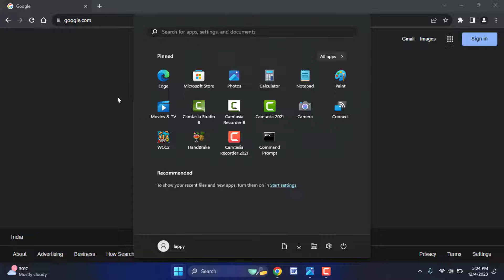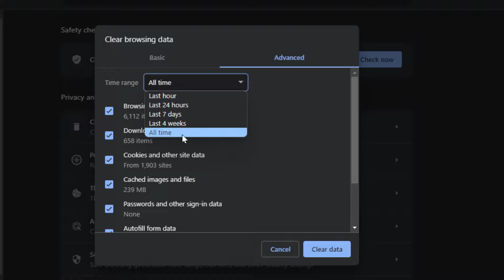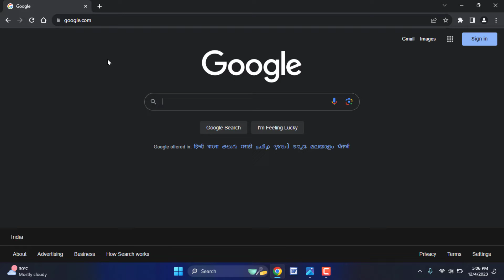How to Fix Something Went Wrong Error in Google Chrome | Windows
On Google Chrome How to Fix Something Went Wrong Error
How to Fix Something Went Wrong in Google Chrome Browser